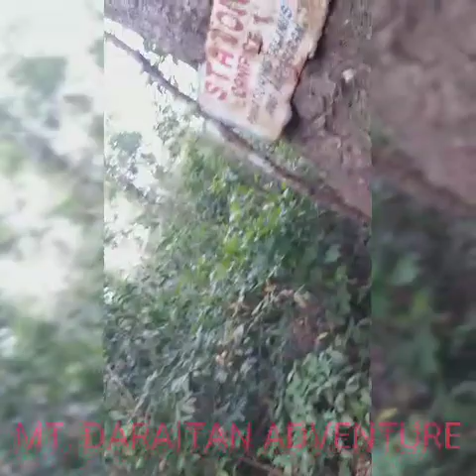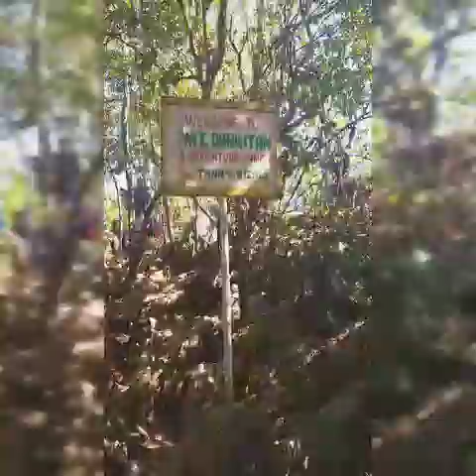MT. DARAITAN / TINIPAK RIVER ADVENTURE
Mountain climbing hiking swimming